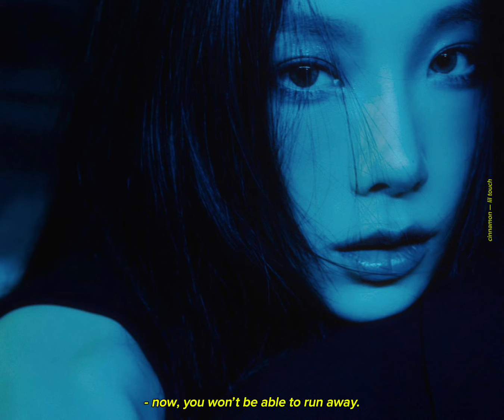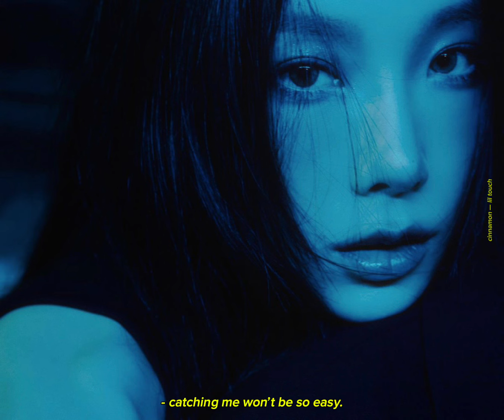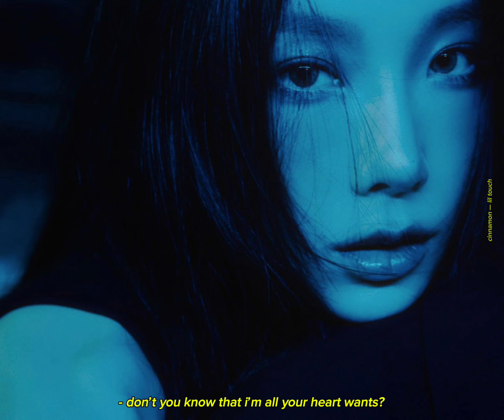lil' touch - girls generation ✰ slowed + reverb with english lyrics. (bass boosted)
sm, we still waiting for the dance practice.